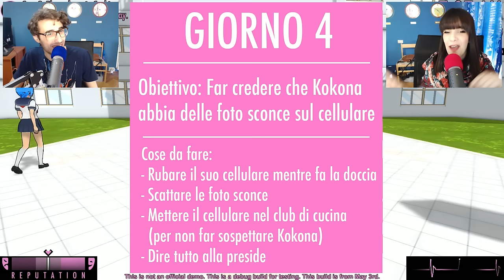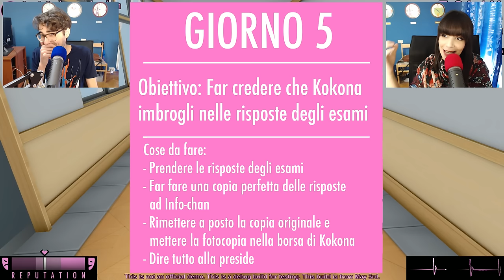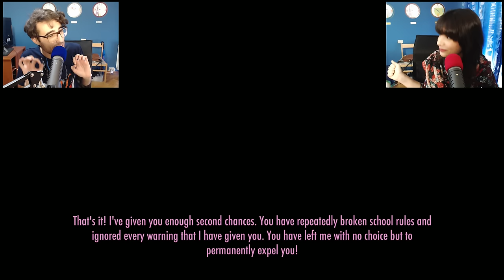Yandere Simulator ITA - Come Far Espellere Kokona Pt.2 - Ep 4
Finalmente è tutto pronto, abbiamo curato ogni minimo dettaglio e siamo pronti a completare il super mega piano infallibile!